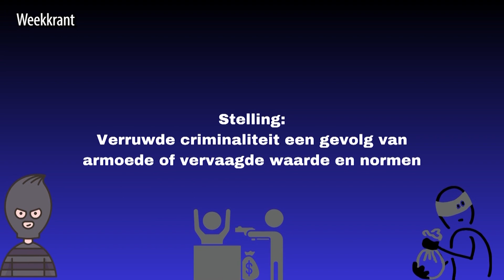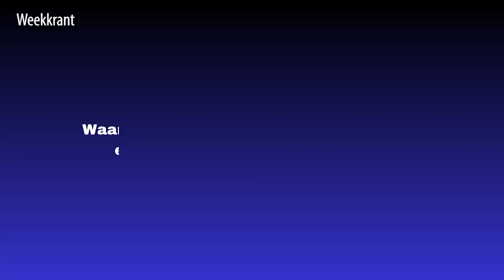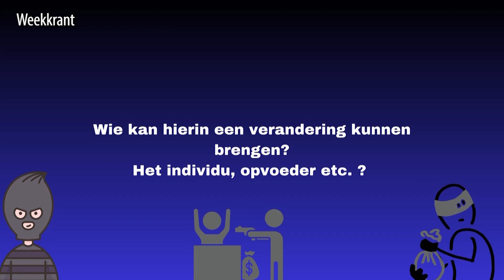Verruwde criminaliteit: door toenemende armoede of vervaagde normen en waarden? - WEEKKRANT